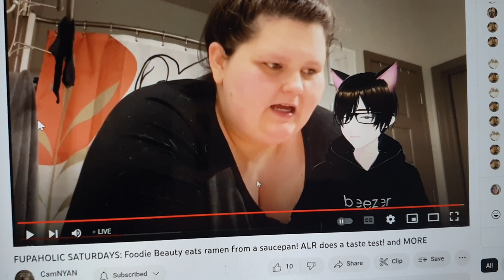Another observation and matter I do not understand. I hate that word so much I won't put in title